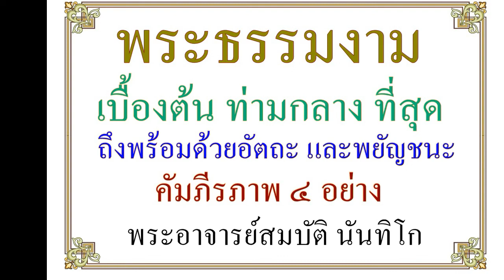พระธรรมงาม ตอนที่ ๒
คลิปสั้น พระธรรมงาม ตอนที่ ๒
อีกอย่างหนึ่ง     งามในเบื้องต้น     เพราะการตรัสรู้ของพระพุทธเจ้า
งามในท่ามกลาง  เพราะพระธรรมเป็นธรรมที่ดี   งามในที่สุด  เพราะ
การปฏิบัติชอบของพระสงฆ์
  อีกอย่างหนึ่ง    งามในเบื้องต้น     ด้วยการตรัสรู้ยิ่ง    เพราะฟังธรรม
นั้นแล้วเห็นจริง    เพราะผู้ปฏิบัติพึงบรรลุได้    งามในท่ามกลางด้วยการตรัสรู้
ของพระปัจเจกพุทธเจ้า   งามในที่สุดด้วยการตรัสรู้ของพระสาวก.
    อนึ่ง  เมื่อฟังธรรมนั้น    ย่อมนำมาซึ่งความงามด้วยการฟัง   เพราะข่ม
นิวรณ์เป็นต้นได้  เพราะฉะนั้น      จึงงามในเบื้องต้น    เมื่อปฏิบัติย่อมนำมาซึ่ง
ความงามในการปฏิบัติ      เพราะนำมาซึ่งความสุขอันเกิดแต่สมถะและวิปัสสนา
เพราะฉะนั้น  จึงงามในท่ามกลาง  อนึ่งครั้นปฏิบัติอย่างนั้น แล้ว  เมื่อสำเร็จผล
แห่งการปฏิบัติ   ย่อมนำมาซึ่งความงามด้วยผลแห่งการปฏิบัติ    เพราะนำมาซึ่ง
ความเป็นผู้คงที่   เพราะฉะนั้น    จึงงามในที่สุด.